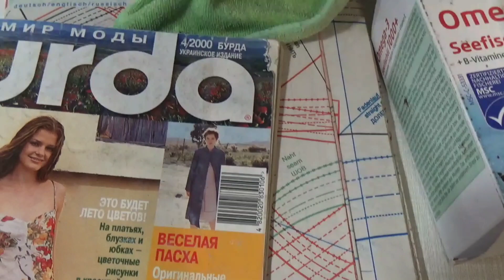8.02.2022.Пальто из двусторонней стежки,2 в 1😉оформление карманов.сумка шопер.